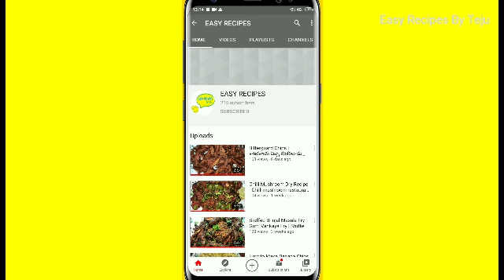French Fries | Carrot Fries | Crispy Carrot Fries | Easy Snacks |Carrot Chips | Easy Recipes By Teju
Posted Date: 19th Dec 2020

Ingredients: Carrots, Ginger Paste, Salt, Chili powder, Garam masala, Chicken masala, Corn flour, Oil

Preparation: Peel the carrots and cut into 2cms pieces.
Take a bowl add the carrots, ginger paste, salt, chili powder, garam masala, chicken masala, corn flour, little water and mix it well. Heat the oil for deep fry. drop the carrots and fry the carrots until turns to crispy.